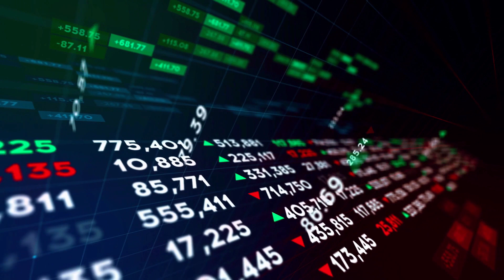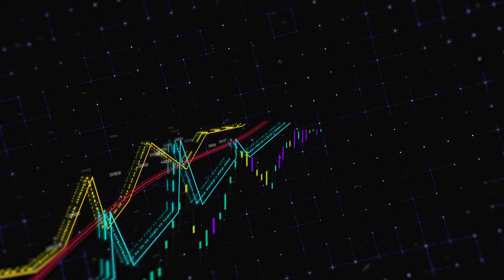ELON MUSK: AERO CAN IT GO X5000 IN THIS DATE - Aerodrome Finance PRICE ANALYSIS & PREDICTI 2024-2030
ELON MUSK: AERO CAN IT GO X5000 IN THIS DATE - Aerodrome Finance PRICE ANALYSIS & PREDICTION 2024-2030